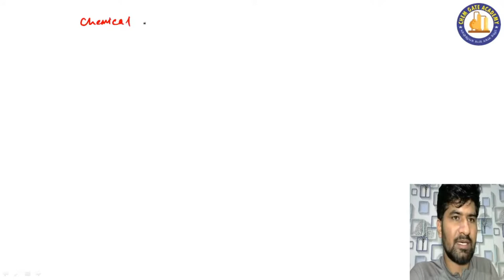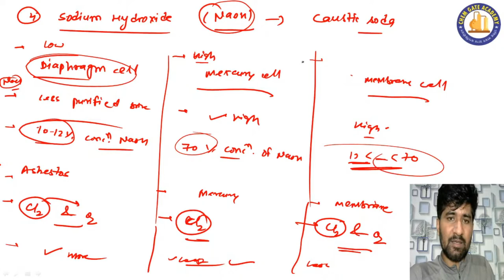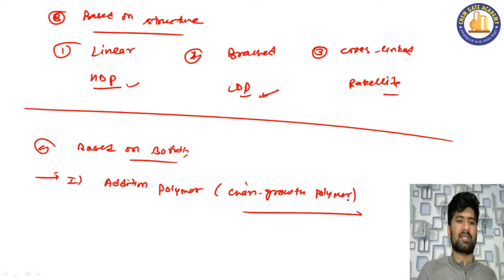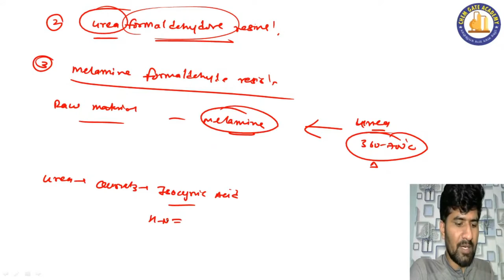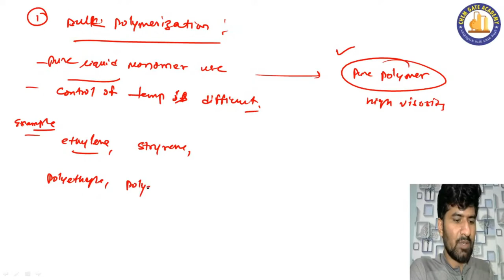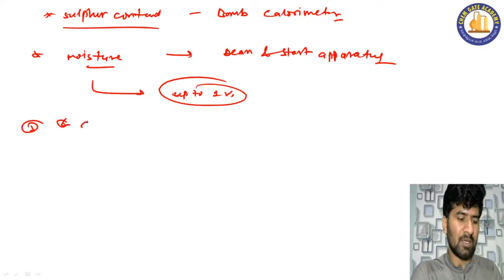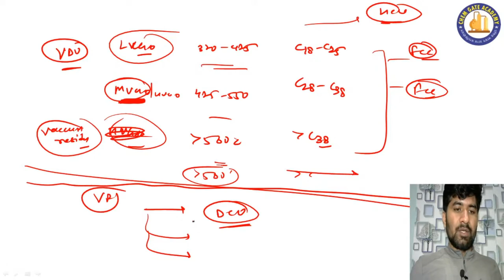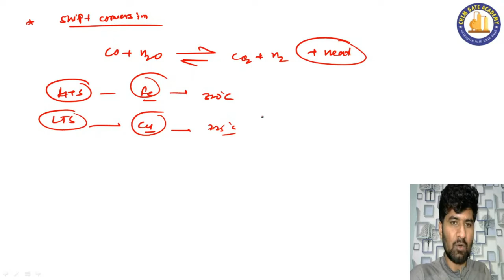Chemical Technology Complete Quick Revision / GATE Chemical Engineering / Ajay Pratap Singh Sir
In this lecture, 'Ajay Pratap Singh Sir' will discuss the complete Chemical Technology subject for quick revision purpose. This will be beneficial for all the aspirants preparing for GATE exam.

👉Visit Chemgate Academy Website for Courses/Study material/Test Series

👉 GATE Chemical Engineering Detailed Handwritten Notes + Complete Study Material By Ajay Pratap Singh Sir:

📚 We are available on various platforms to provides updates on GATE and other PSU exams:
Join our telegram group for gate chemical engineering preparation and psu guidance and discussion, where you will get all the updates about the jobs too.